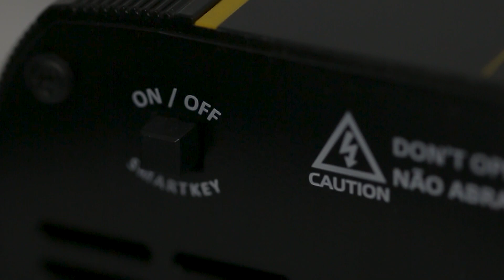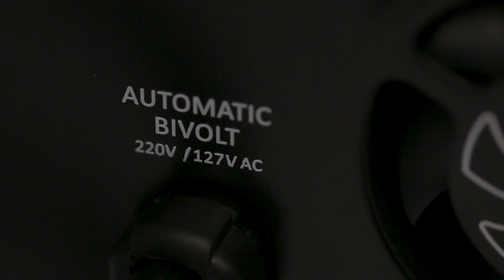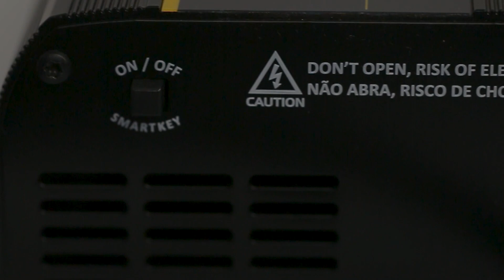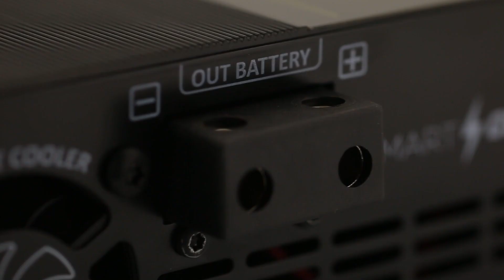Lanzamiento Taramps Fuente de Alimentacion Smart Charger 120A | Taramps Group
Diseñado con la más alta tecnología, el Smart Charger es una fuente de alimentación inteligente y un cargador de batería. Es decir, piensa por ti, permitiendo un uso práctico, no requiriendo conocimientos técnicos por parte del usuario para realizar los ajustes. Simplemente enciéndalo y Smart Chager hará el resto, ajustándose automáticamente al sistema. Se puede utilizar como cargador de baterías, fuente de alimentación y auxiliar para sistemas de audio automotriz, entre otros. Con fuente de alimentación automática doble voltaje (bivolt), proporciona 120 amperios en un rango de voltaje que va de 12.0 a 14.5V DC. Además, tiene un voltímetro y un V.U. que actúa como amperímetro o indicador de carga. Con Smart Charger tienes tiempo libre para lo que realmente importa.